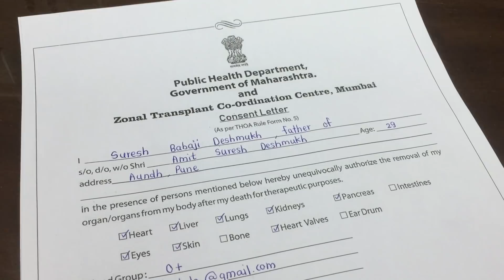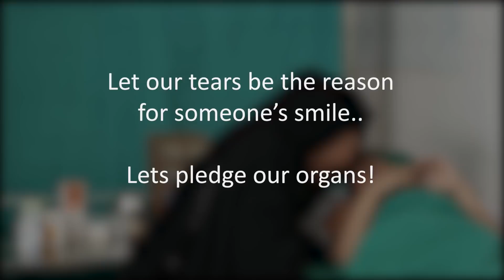Tears : ReBirth Green Corridor Short Film Competition 2018